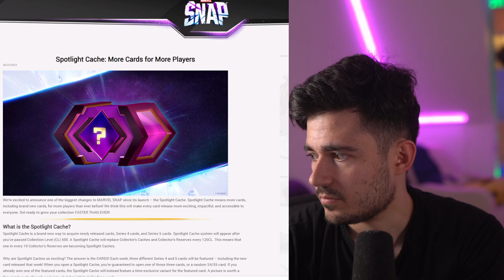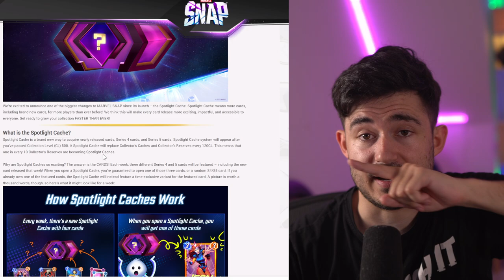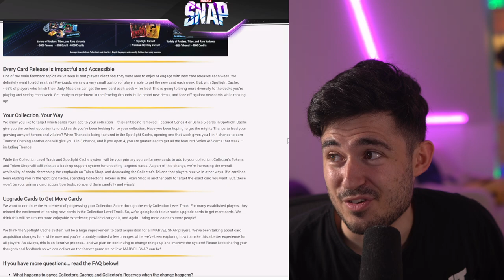This sucks (for me)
Marvel Snap just made their best ever announcement. So why do I hate it?

Also consider following me elsewhere!

Hive@Falcone